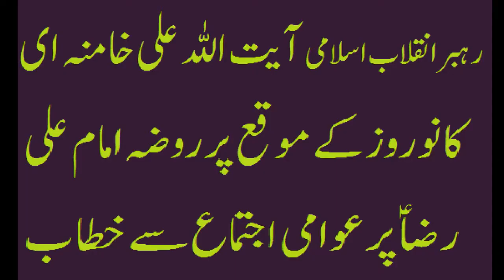Iran managed to foil US terrorist plot in Middle East: Leader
Leader of the Islamic Revolution Ayatollah Seyyed Ali Khamenei says the Islamic Republic of Iran has well managed to defuse a plot by the United States to spread terrorism and cause rifts in the Middle East region to avert attention from the Zionist regime of Israel.